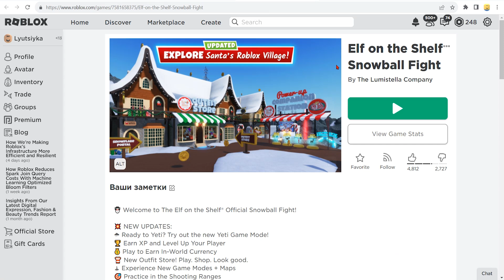КАК ПОЛУЧИТЬ Мини разведчика ЭльфА В РОБЛОКС В 2023 ГОДУ БЕСПЛАТНЫЕ ВЕЩИ В РОБЛОКС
✅   Мини - разведчик Эльф -  вышла сегодня новая бесплатная лимитка в роблоксе   ! Как получить новую вещь в  новый роблокс ивент 2023 года ? Туториал в этом видео ! Не пропустите новые  бесплатные  лимитки  в роблоксе в новый роблокс ивент на бесплатные вещи в Roblox 2023 года !